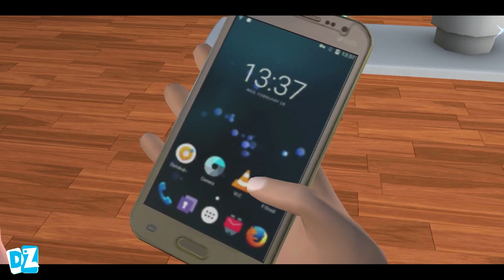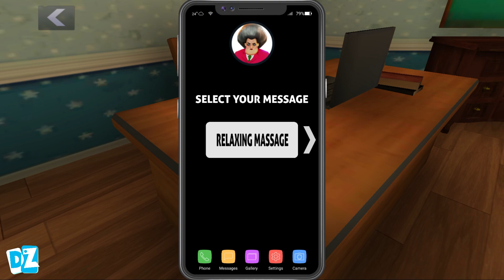Scary Teacher 3D New Christmas Update New Levels Troll Miss T Every Day (Android,iOS)